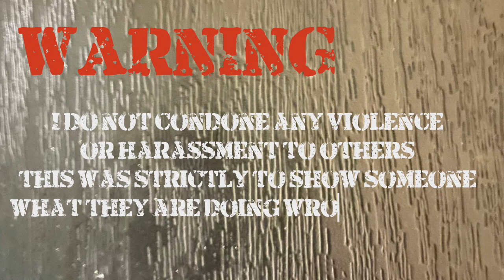What was this guy trying to accomplish?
Please... NEVER act like these kinds of people.  These people are what make GorillaTag less fun and can hurt the community. GT's community is slowly becoming better, but these people do not help that matter.